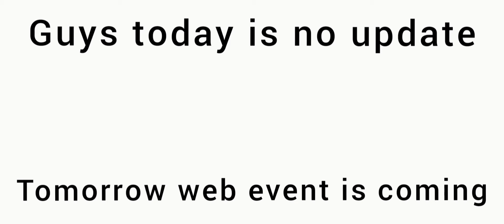To night 12am update||Web event|| free fire tonight update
LET'S MAKE 100K FAMILY OF OUR BLIND SQUAD ff . 🤍

WE WILL HELP ALL OUR SUBSCRIBERS BY SHARING EACH AND EVERY TIPS AND TRIKS .